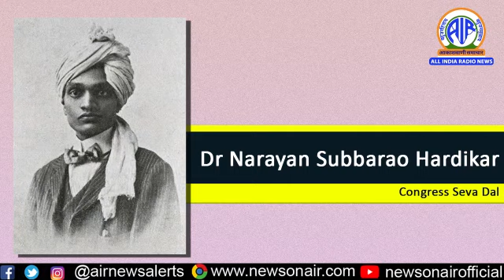Dr Narayan Subbarao Hardikar, Congress Seva Dal